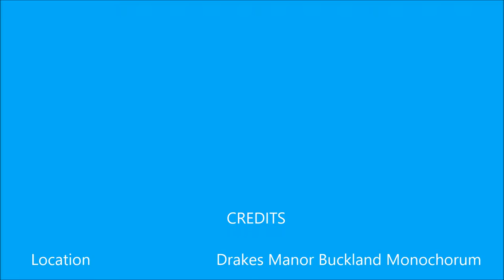At Buckland Monachorum 30th June 2016 with Guests Dartmoor Boarder Morris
The Plymouth Maids with their guests Dartmoor Boarder Performed outside Drakes Manor Inn at Buckland Monochorum on the 30th June.  During the evening they performed their New dance "Crossing the Tamar", written and Coriagraphed  by their Squire, Sue.  Over time the Plymouth Maids have written several dances many of which are now performed all round the world and have been seen on national televisions on several occasions.

On Friday the 15th they set sail with Brittany Ferries to go to Brest to perform at the Brest Maritime Festival along with the Plymouth Pipe Band, The Plymouth Morris Men and the Cornish Wreckers Boarder Morris.  They will be performing on the Saturday, and Sunday, culminating on the Monday, with performances on the English Day in the English Village along with the Pipe Band, Plymouth Morris and the Wreckers.